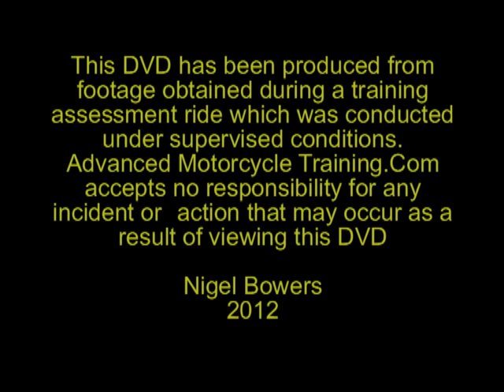The B4391 Ffestiniog to Bala Road in Wales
Came across this road when I was about looking for new routes to try. What a find. I started turning off the A470 and headed towards Bala and it comes out on the A4212.